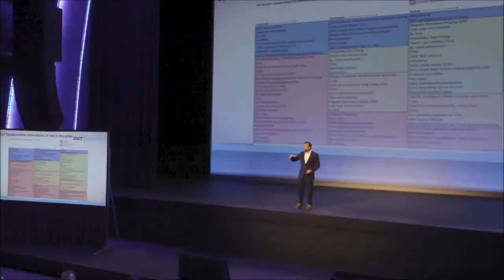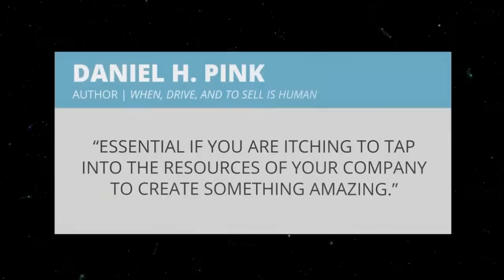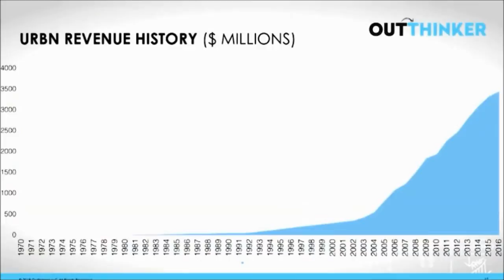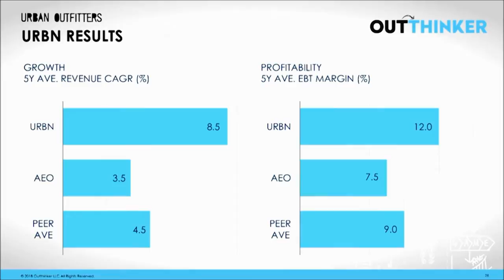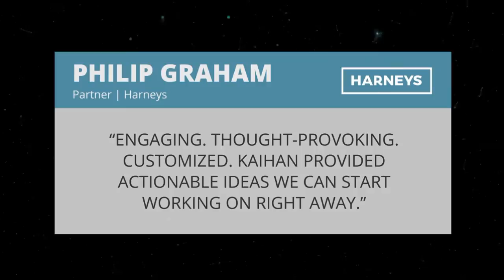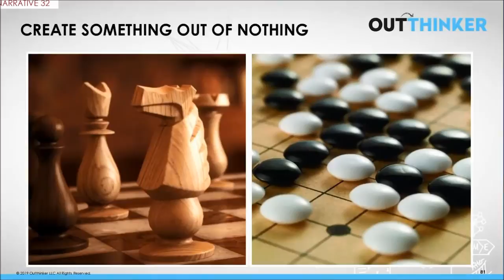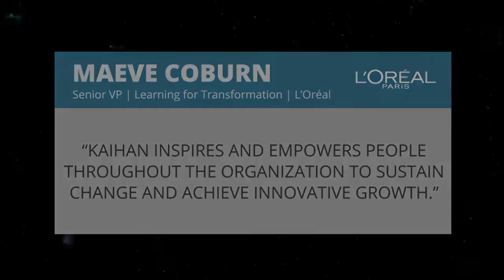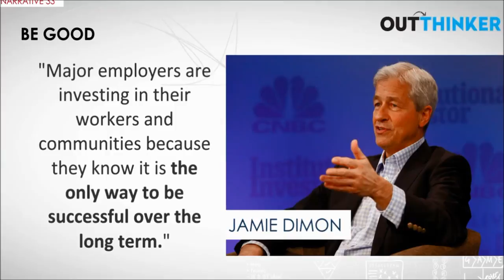KAIHAN KRIPPENDORFF |About Keynote Speaker Kaihain & keynote clips long - Collaborative Agency Group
KAIHAN KRIPPENDORFF | About Keynote Speaker Kaihain and keyntoe clips long - Collaborative Agency Group